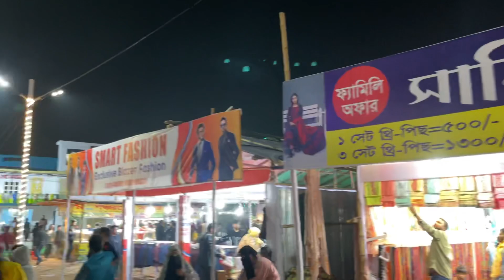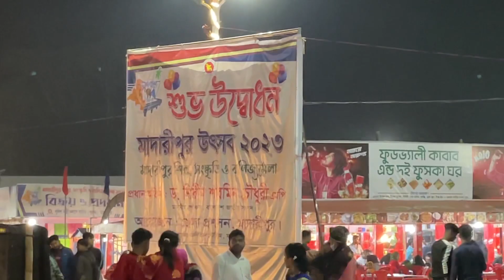MADARIPUR utsob 2023 stv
MADARIPUR utsob shuru 2023